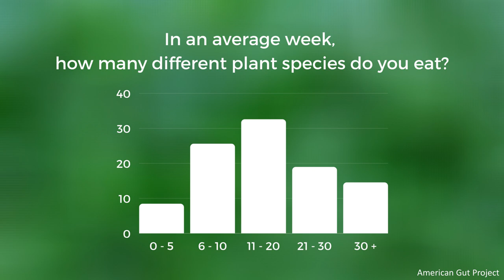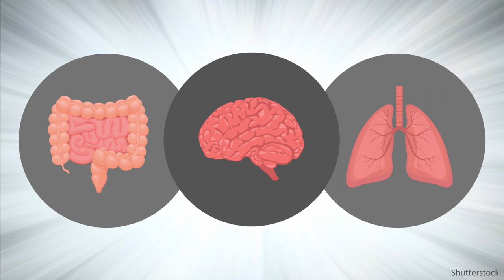Plants, the microbiome, and mental health | Christopher A. Lowry | TEDxMileHigh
NOTE FROM TED: The relationship between diet, mental health and the microbiome remains an ongoing field of study. TEDx events are independently organized by volunteers. The guidelines we give TEDx organizers are described in more detail

If you suffer from mental illness, you’ve probably heard this well-meaning advice: “eat healthy & get some sunshine.” But do you know WHY this works? In this mind-blowing talk, neuroscientist Christopher A. Lowry explains his cutting-edge research and offers practical advice for preventing & treating depression, anxiety, and post-traumatic stress disorder (PTSD). You won’t think about plants the same way again! Christopher A. Lowry, Ph.D., is an Associate Professor of Integrative Physiology at the University of Colorado Boulder with a secondary appointment in the Department of Physical Medicine and Rehabilitation and Center for Neuroscience at the University of Colorado Anschutz Medical Campus. Dr. Lowry’s research program focuses on interventions for the prevention and treatment of disorders including anxiety, depression, and PTSD, with an emphasis on the role of the microbiome-gut-brain axis in stress resilience, health, and disease. This talk was given at a TEDx event using the TED conference format but independently organized by a local community.